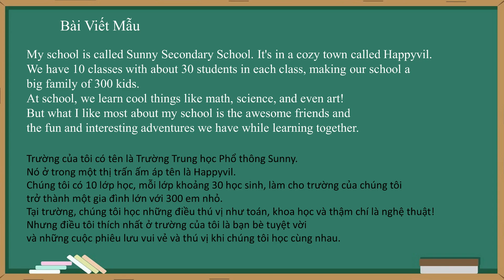Bài Viết Mẫu Về Trường Của Bạn - English 6 bài 1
Bài Viết Mẫu Về Trường Của Bạn - English 6 bài 1: My new school
Sách mới - Global success